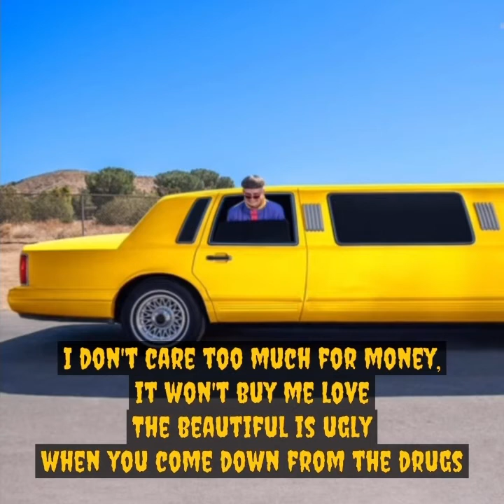“Cash Machine” Remix Mashup (Oliver Tree & Grandson) (GEndres)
GEndres Edit
“Cash Machine” (ft grandson) - by Oliver Tree

“Cash Machine” Official Video:

“Cash Machine” Remix:

OLIVER TREE & GRANDSON